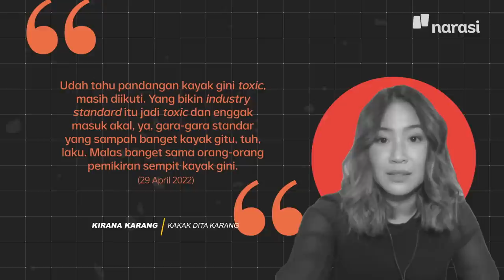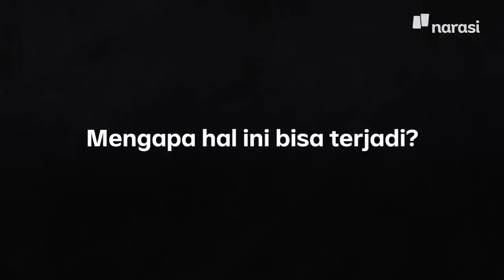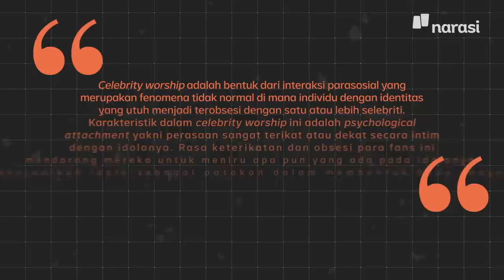Saat Dita Karang Diminta Kurus oleh Penggemar | Narasi Daily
Manusia perfect versi kamu seperti apa, sih? Yang seperti ini? Atau punya pandangan lain?

| Narasi Daily

(Narasi)